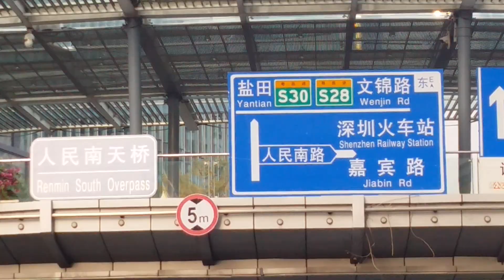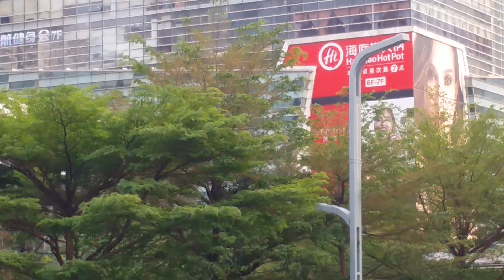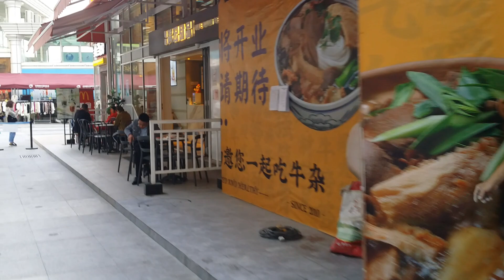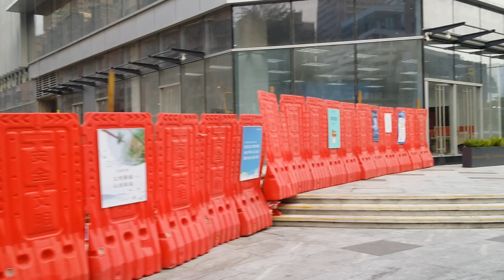老廣哨街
深圳市羅湖區-羅湖街市
影片完整攝錄羅湖口岸附近最具人氣地域全場景